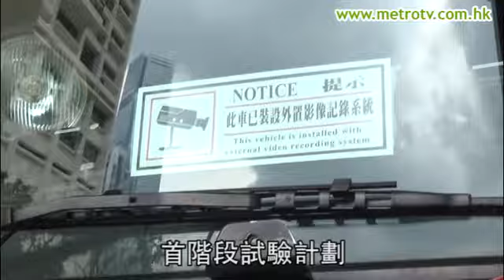消防車裝車Cam 或成檢控車主證據